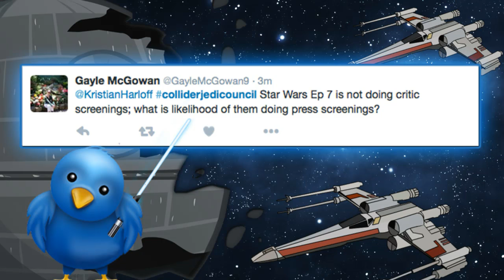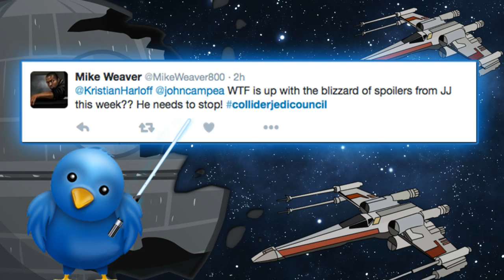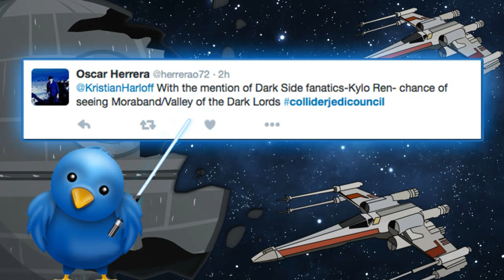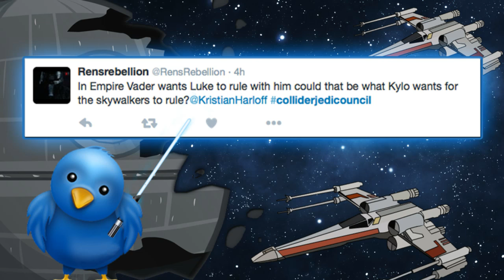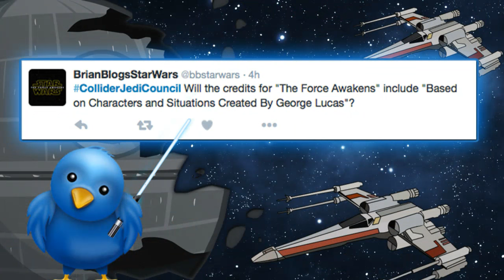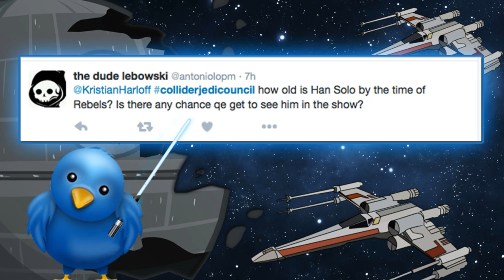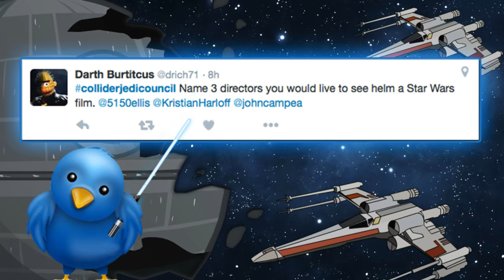Collider Jedi Council - Is Snoke Darth Plagueis?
On today's Jedi Council, Kristian and John are joined by special guest Justin Bolger from TheForceNet.com to talk about the crazy week in Star Wars! Trailers, EW weekly covers, character reveals, Lawrence Kazdan done with Star Wars! We chat comic books, Battlefront and take your questions on today's council!!